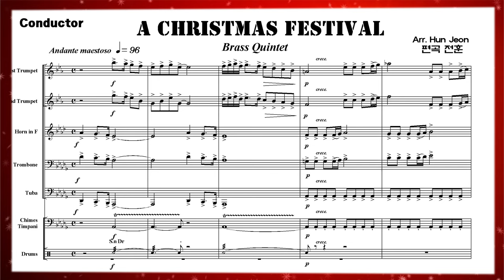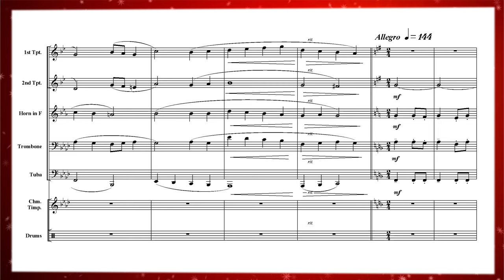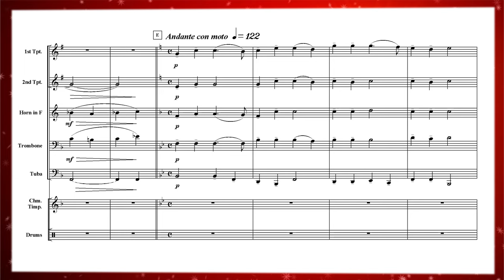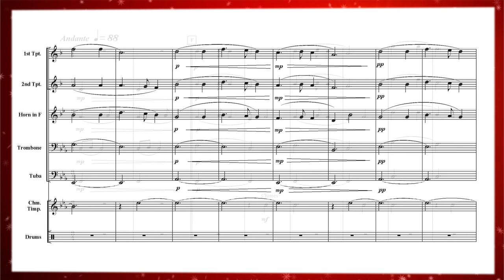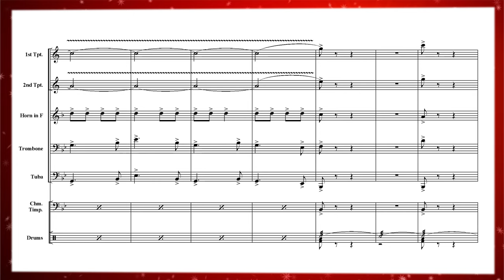A Christmas Festival (Brass Quintet Arrangement)